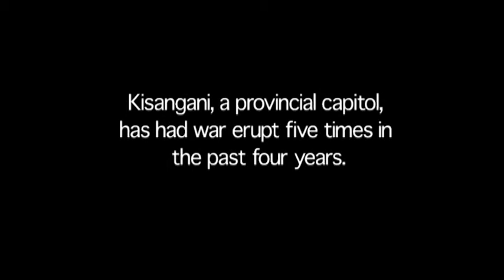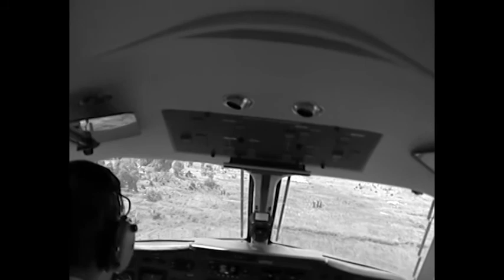Global Outreach 34: The Congo Report - Part 1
"In the war-troubled Congo, churches organized a mission of peace." This report came from the Christian World News report.  The report covered Sammy Tippit's time in the Congo, which changed thousands of lives.